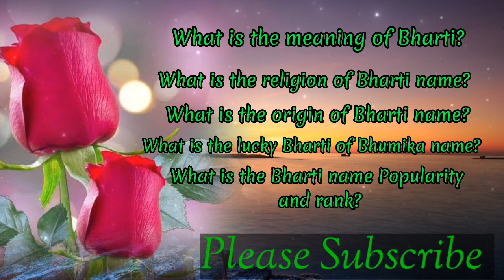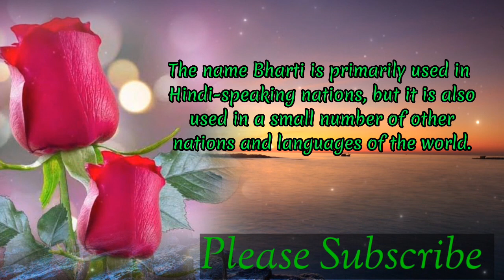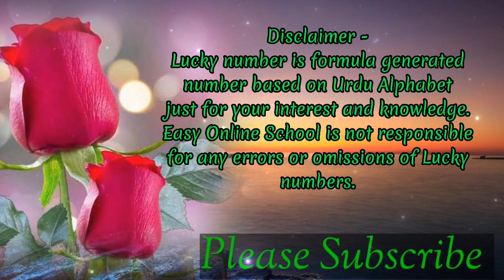Bharti name meaning in english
Welcome to my Easyonlineschool youtube channel. Please watch this video till the end to know Bharti name meaning in english.